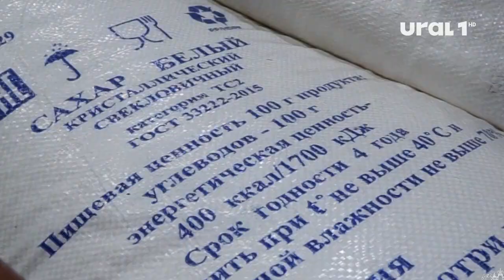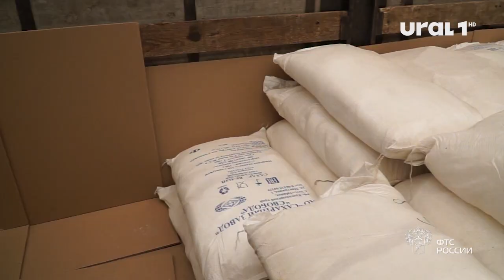Подсластили жизнь: таможенники передали социальным центрам Челябинска и Екатеринбурга 40 тонн сахара